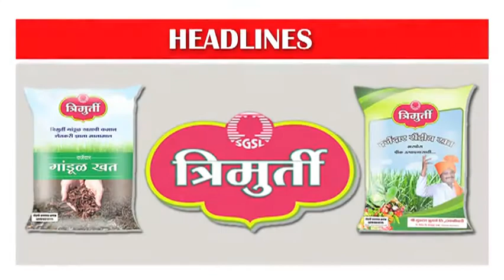महान कार्य न्यूज २८ जानेवारी २०१८ रविवार ठळक बातम्या